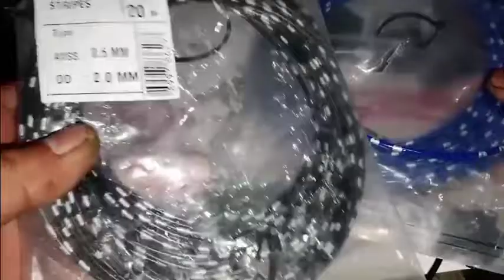TERBONGKAR !!!! RAHASIA RANGKAIAN RELAY LAMPU 3 RELAY UNTUK MOBIL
cara mudah rangkai kabel relay lampu dengan 3 relay pake 2 fuse untuk mobil agar lampu utama mobil jadi terang dan aman

jalur lampu di ambil dari accu langsung melalui 2 fuse dan 3 relay

2 relay kaki 4 dan 1 relay kaki 5

pemasangan PNP cabut 2 socket lampu utama mobil mobil dan pasang relay lampu yang kita rakit dengan 1 konektor dan 2 socket lampu ke socket utama mobil